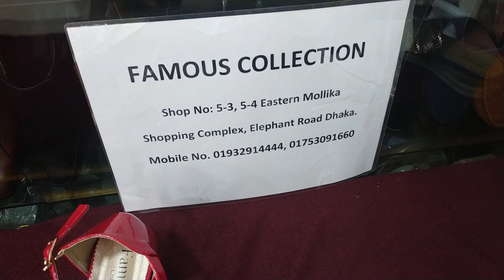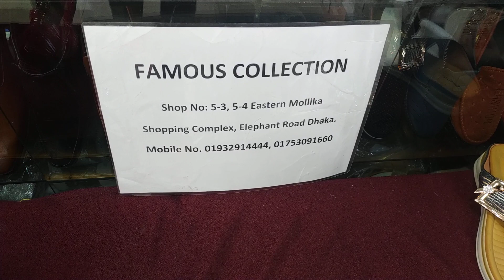ধামাকা অফার/সাশ্রয় দামে বিদেশী লেডিস পার্টি সুজ/THAILAND LADIES PARTY SHOES PRICE.